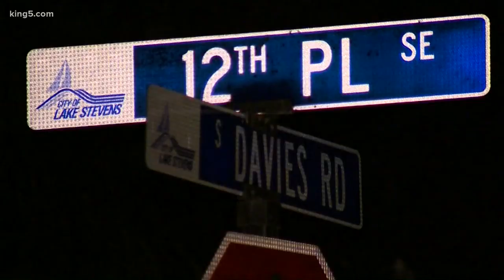Power outage in north sound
A fallen tree has caused residents in the north sound to lose power overnight.